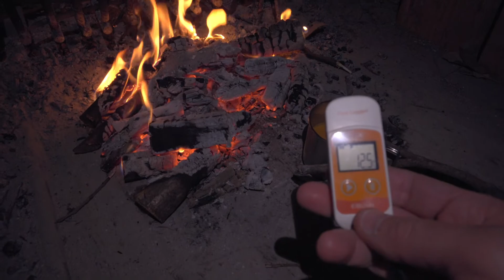Monte Singìo - Serata con Sorpresa (con sottotitoli)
Ogni tanto capita una serata... così. Ci sta. Ma questa volta c'è pure la "sorpresa misteriosa". Di cosa si tratta? Stefano mi tiene sulle spine fino all'ultimo :D
Camminata notturna con Stefano sul Monte Singìo con pausa al rifugio del Gruppo Stella Cometa per scaldarci un po' le ossa e bere qualcosa di caldo. Un ringraziamento particolare al Gruppo Stella Cometa per permettere il libero utilizzo della struttura.